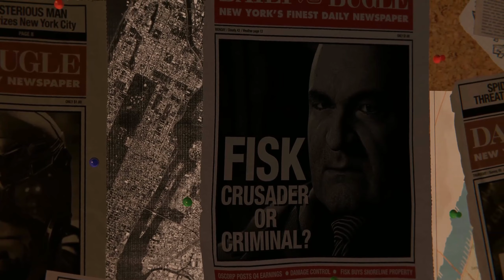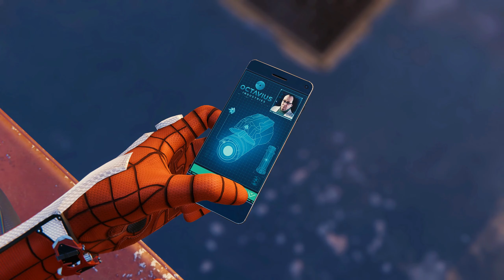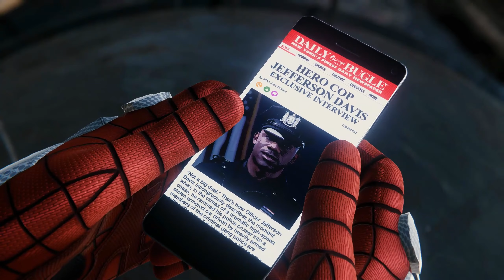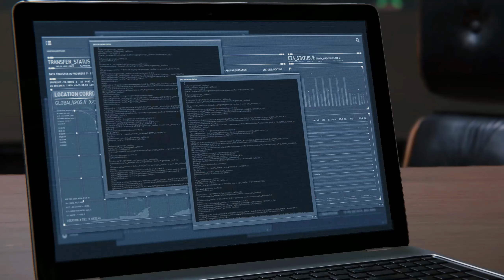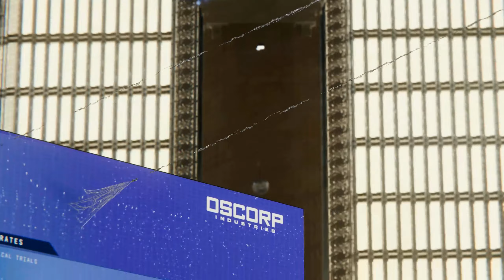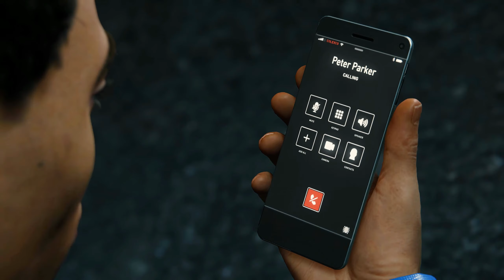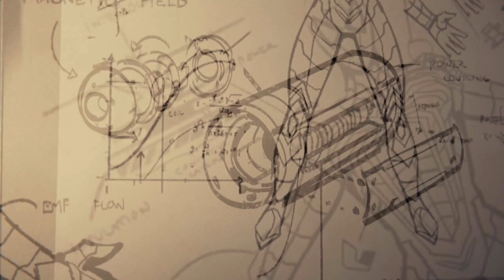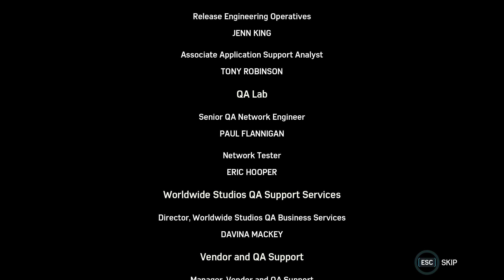Spider-Man Remastered Cutscene Movie (2022)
Be Greater